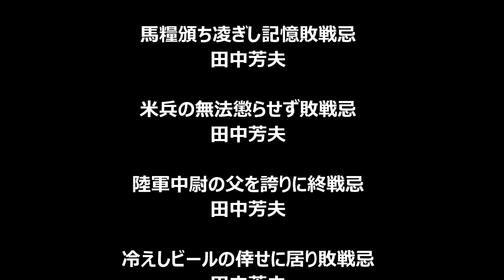初秋の俳句「終戦」「敗戦」。８月１５日。８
終戦記念日
しゅうせんきねんび  しうせんきねんび

終戦の日
終戦日
敗戦日
敗戦忌
八月十五日

第二次世界大戦の終結を記念する日。

日本政府は、
8月15日を「戦没者を追悼し平和を祈念する日」とし、
全国戦没者追悼式を主催している。

一般にも同日は終戦記念日や終戦の日と称され、政治団体・NPO等による平和集会が開かれる。

日本では
第二次世界大戦（太平洋戦争（大東亜戦争））が終結したとされる日については諸説ある。

もっともよく用いられているのは、
1945年（昭和20年）8月15日。

この日、
玉音放送（昭和天皇による終戦の詔書の朗読放送）により、日本の降伏が国民に公表された。

Amazon俳句